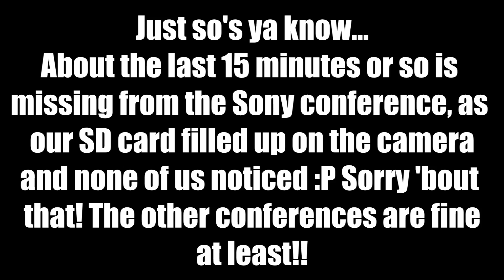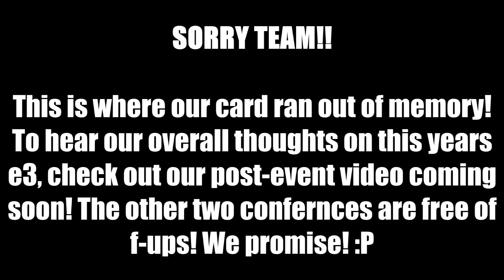Sony Conference E3 2015 Live reaction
Karrot, DIckie, Matt and Abbie all settle in to watch what Sony has to show us for this years E3 event...